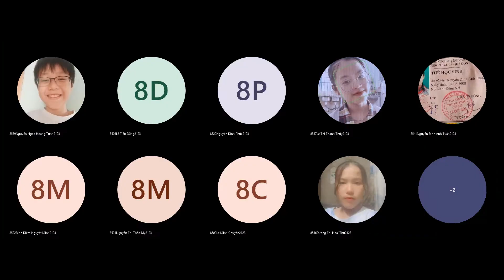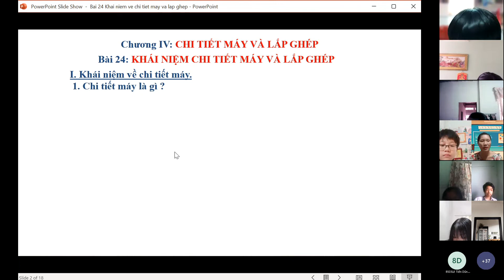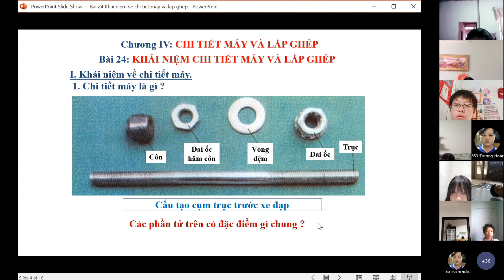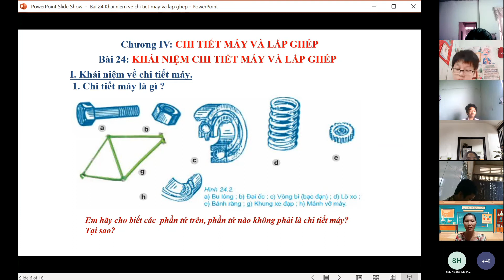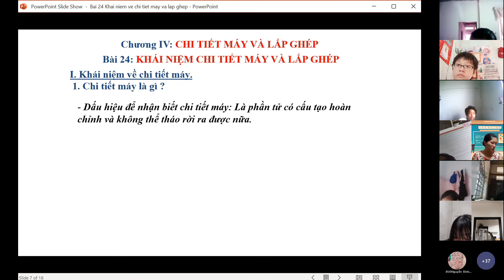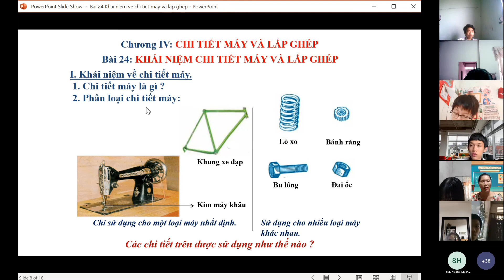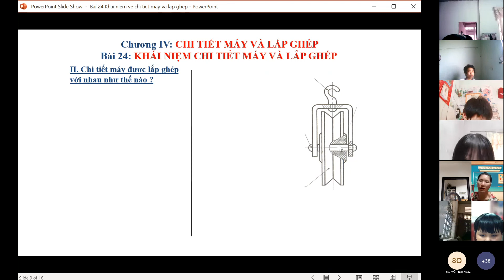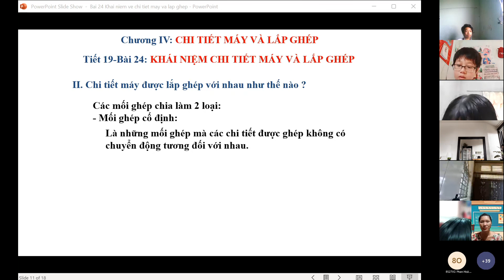TUẦN 11 - CÔNG NGHỆ 8 - TIẾT 21 CĐ 1 CH TIẾT MÁY VÀ LẮP GHÉP TIẾT 1